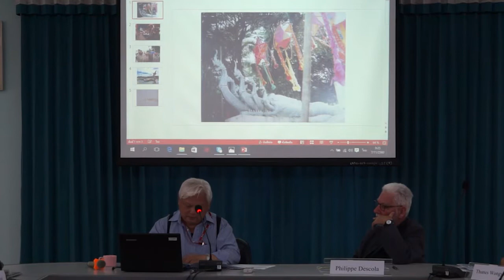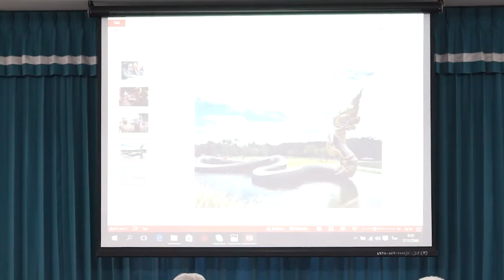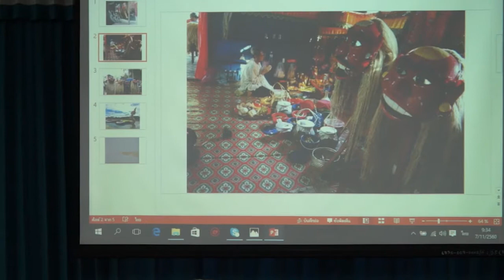Natures and Cultures in Southeast Asia - Chiangmai University - 7 November 2017 - Part 1/4